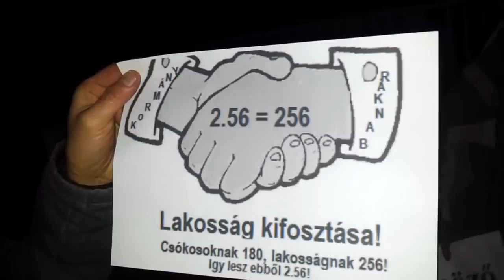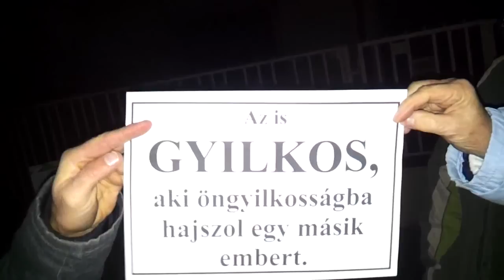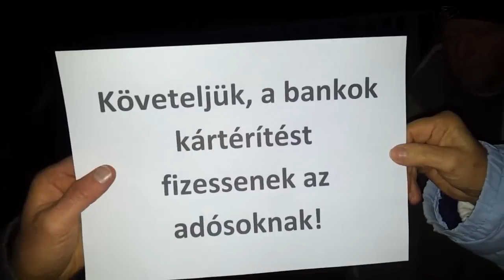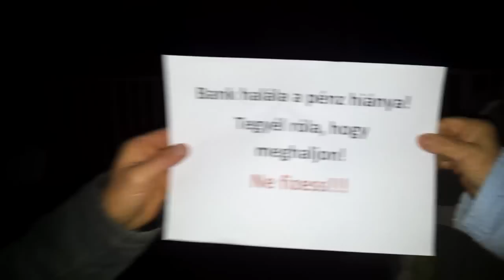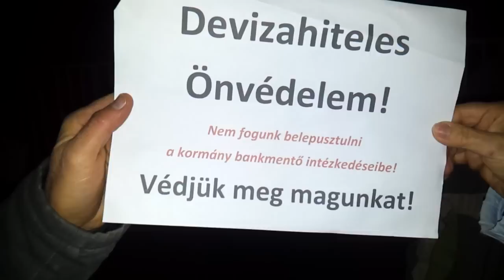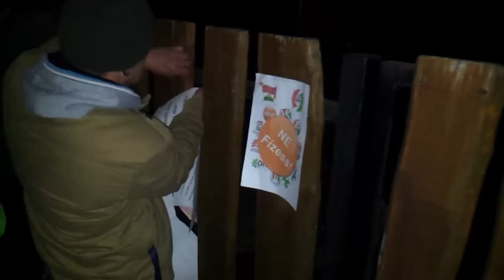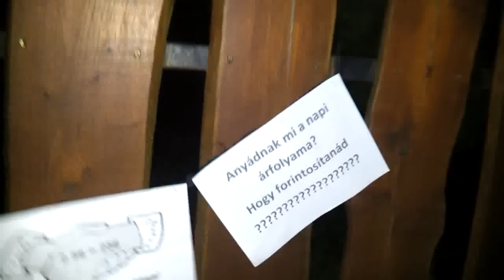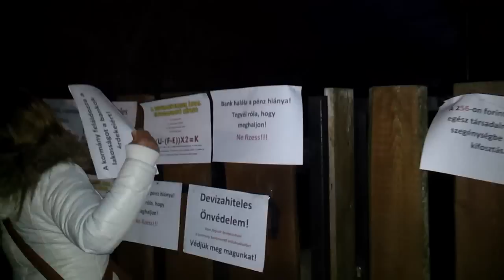6/10 2014.12.11 Bóna Zoltán Te egy bűnöző vagy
Dunavarsányban Bóna Zoltán (fidesz) országgyűlési képviselőt látogattuk meg lakóhelyén.